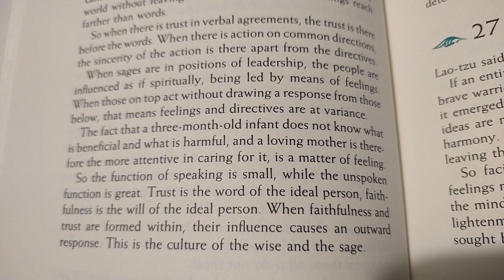FURTHER TEACHINGS pt 25